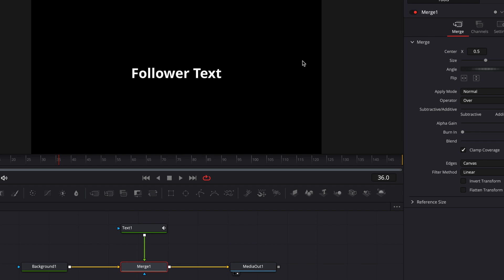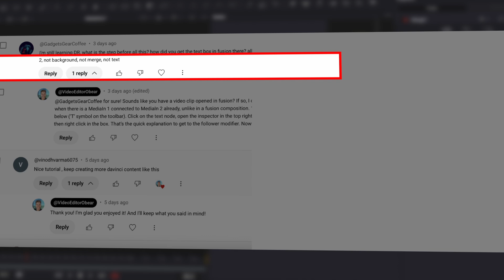Nuke Layout in DaVinci Resolve in 2 Minutes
I teach you how to change the fusion user interface to the nuke layout in DaVinci Resolve 19.

Editing in fusion this way changes the way you use nodes by making you think more often rather than using muscle memory. This user interface is called the nuke layout or nuke interface. It was originated for nuke editors. Fun stuff to try out and see if it's worth using more often.

Mastering Davinci Resolve 19: The Ultimate Guide to Editing, Color Grading, Audio, and Visual Storytelling

Hope the tutorial was helpful and fun! Comment any questions and I'll answer to the best of my ability.

Next video will be about Fusion again!